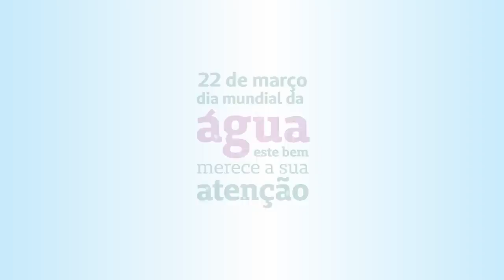Unimed - Dia Mundial da Água - Arapiraca Garden Shopping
Realizado pela Unimed Metropolitana do Agreste, através do Comitê de Responsabilidade Social (RS), o evento contou com parceria do restaurante Giraffas, Unicompra, Real Arapiraca, Arapiraca Garden Shopping, Apoio Publicidade e com a produção audiovisual da Zóio Comunicação e Tv. A parte musical, coordenada por Marcos Sena e a regente Malba Martins, contou também com a participação de coralistas do Coro Popular Sons e Dons, que somaram vozes com as crianças do Coro Infantil Pequenos Tons. A gerente de marketing e integrante do comitê de RS, Josânjela Lemos, lembrou que de toda a água existente do planeta, apenas 3% é doce, e a maior parte desse percentual está em geleiras, mas, "o restante, se bem usado, pode abastecer a natureza e o homem". "Para isso é preciso que todos nós usemos a água sem desperdiçá-la e também trabalhemos para evitar a poluição das lagoas e rios e a destruição da natureza", reforçou.